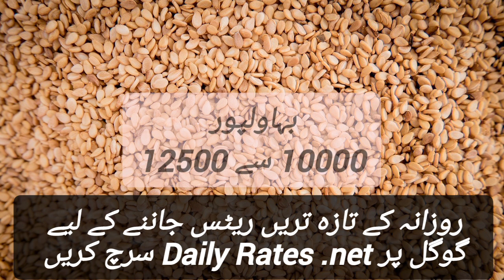til ka rate today - Till aur tilli ka majoda rate - Sesame rate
Til aur tilli ka rate today in Pakistan all cities